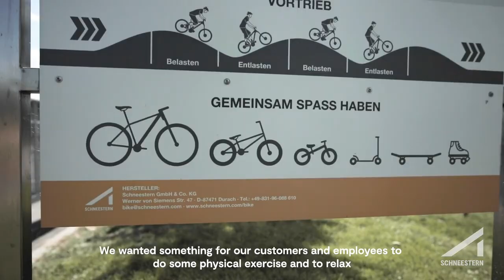hello yellow Pumptrack in Linz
EINBLICK | Ein Dirt-Bike. Schöner, schwarzer, feinkörniger Asphalt. Kupiertes Gelände. Aufregende Steilkurven und jede Menge kleiner und großer Wellen – das ist unser Pumptrack, der in Linz bereits Kultstatus erreicht hat.